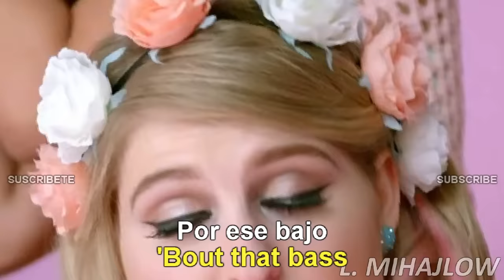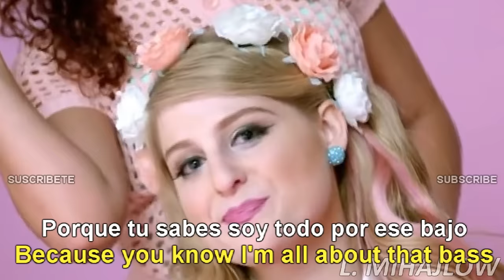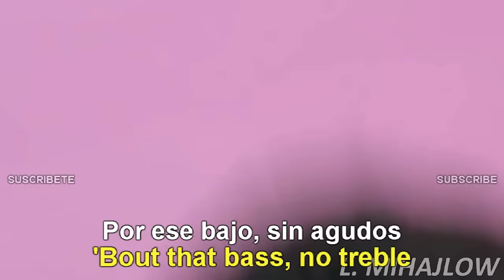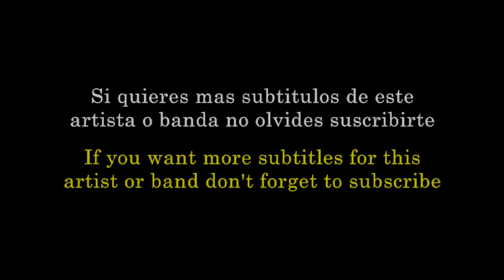Meghan Trainor - All About That Bass (Lyrics English/Español Subtitulado) Official Video